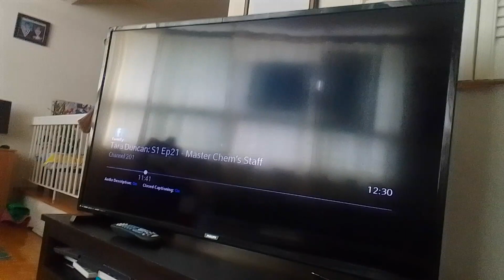nightmare virus vampire goldfish beast in supernoobs the noob-inators 20 crawl under the kingdom